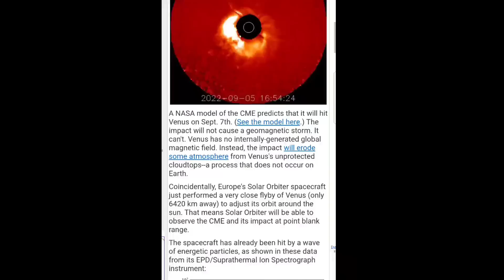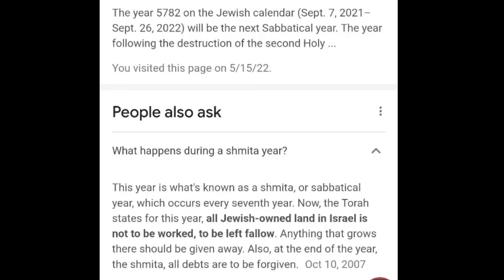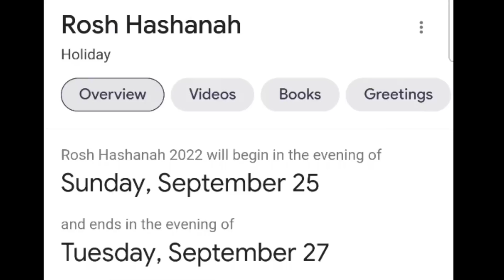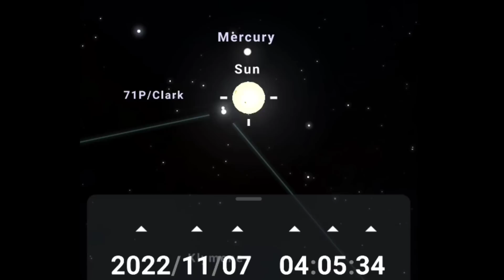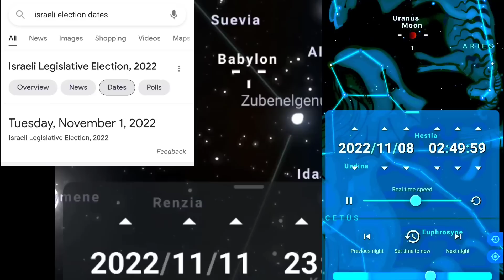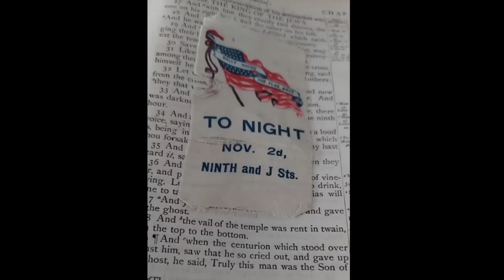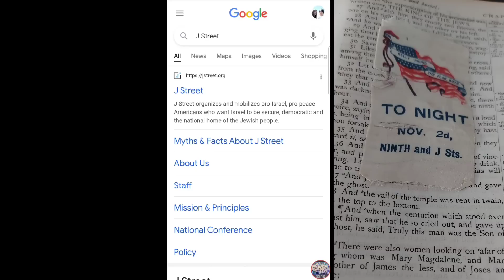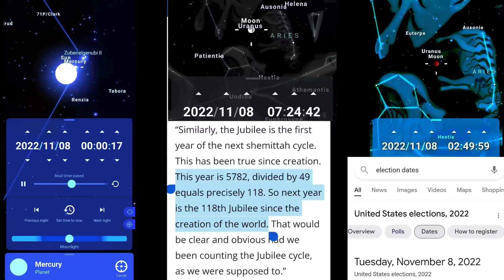Explosive Rapture Signs! - Asteroid Yeshuhua on FOT with Sun, Moon, Venus & Mercury